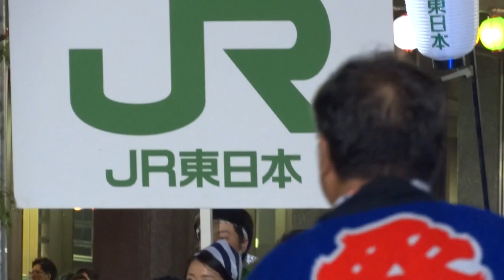JR東日本山形地区、山形花笠伝承会たから連、ようざん連／第55回 山形花笠まつり2017（初日）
2017/08/05
【会場】山形駅東口羽州街道
【主催】山形花笠まつり実行委員会、山形県花笠協議会